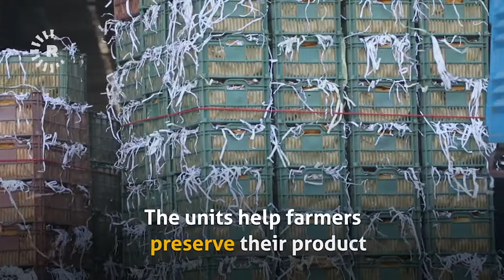Fruitful apple harvest boosts economy in Iran's West Azerbaijan province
This video was filmed in Iran's West Azerbaijan province in October 2020.